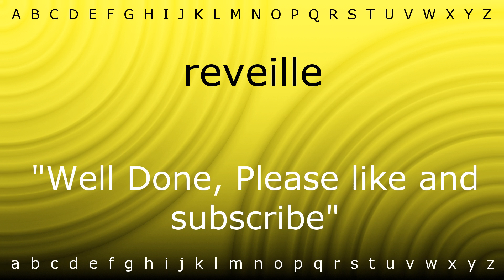How to pronounce 'reveille' with Zira.mp4